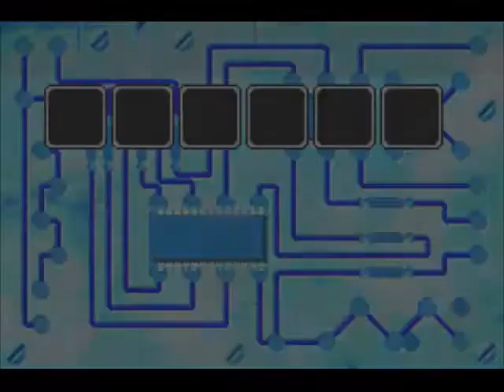BXGamer - Laboratorio de Dexter Deesastre Cap 2 Al area de bio quimica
Recolectamos una buena cantidad de Mini Deedees y nos movemos al próximo sector, el cual esta lleno de plantas mutantes. ni idea de porque Dexter hace estos experimentos, pero no tengo ninguna razón para cuestionar a un niño genio.

Reglas de comentarios:

1) Todo comentario agresivo va a ser borrado

2) No se aceptan publicidades a otros canales

3) Cualquier comentario en otro idioma va a ser borrado a fin de prevenir Bots